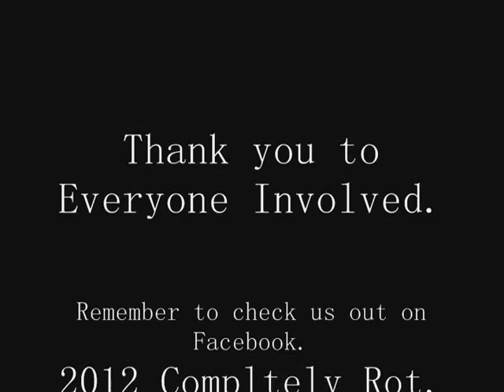2012 Completely Rot, 2050 Maybe Not.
A video made by Year 12 students at Bremer State Highschool to highlight the Ipswich Floods and Global Warming.   No infrigiment intended for music and footage used.